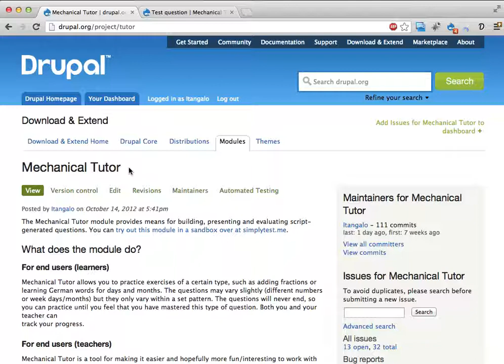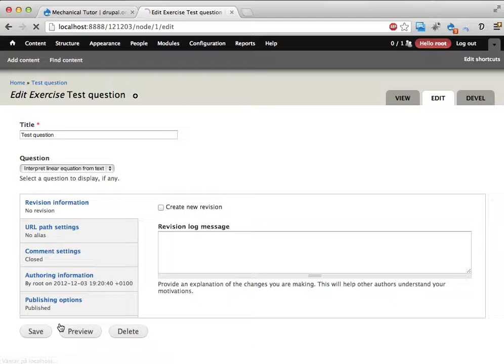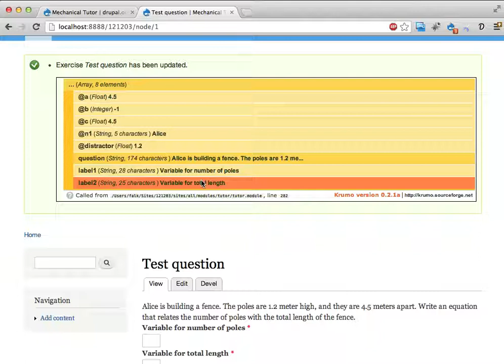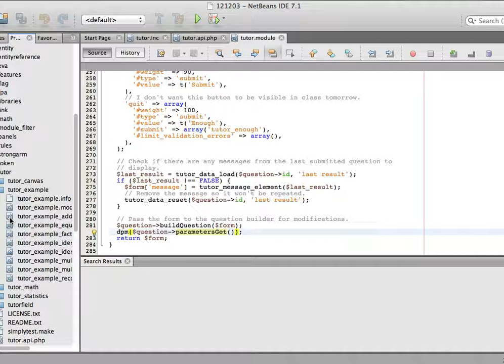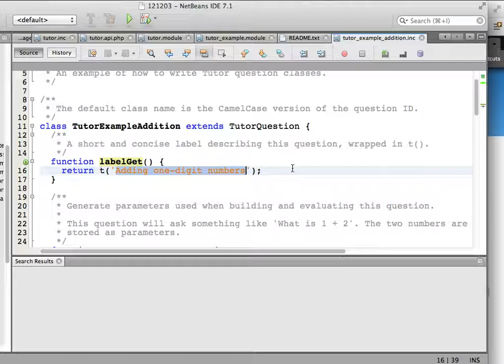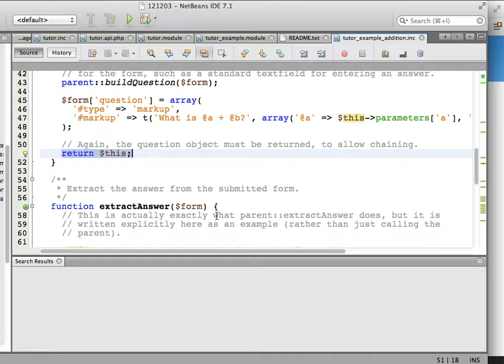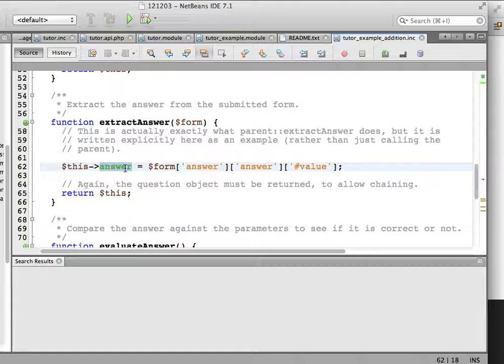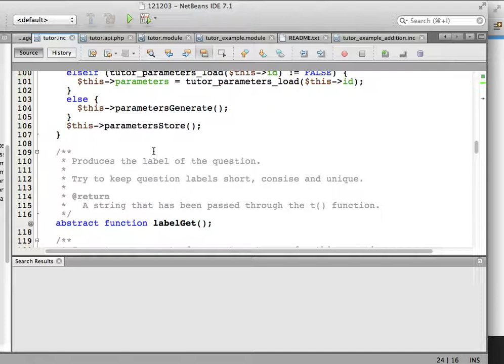Mechanical Tutor 1 - Coding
This module gives some sort of introduction on how to write new question plugins for the Mechanical Tutor module.